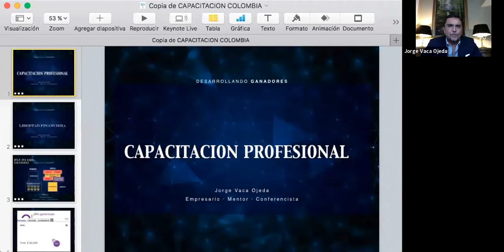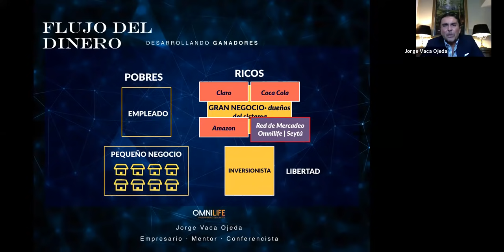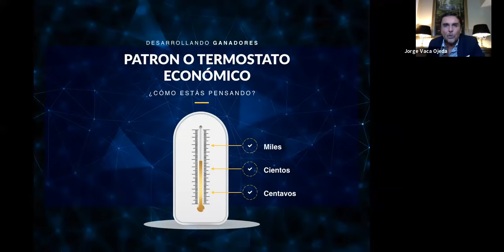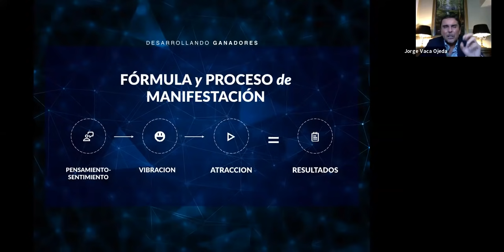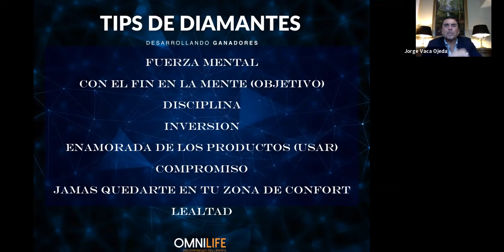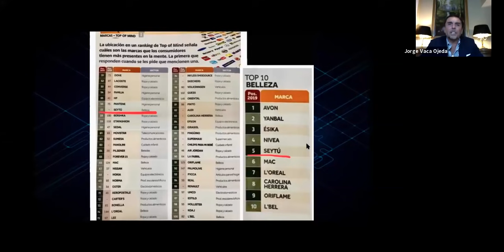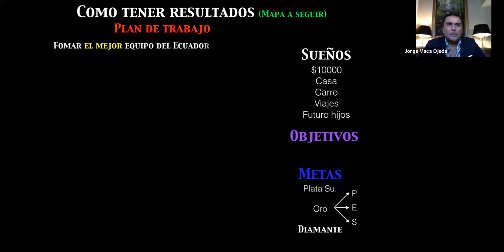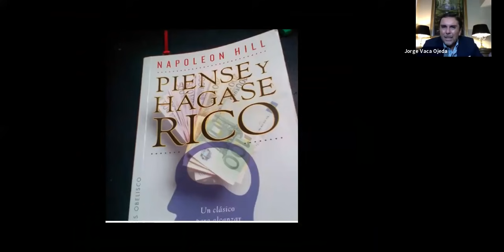Súper Entrenamiento con JORGE VACA